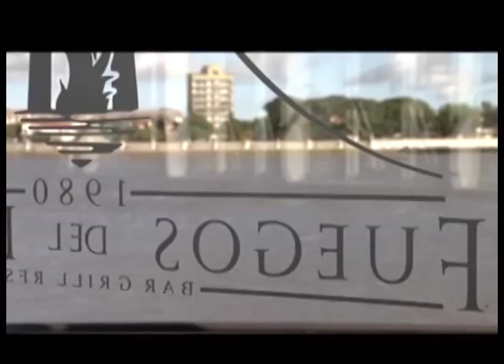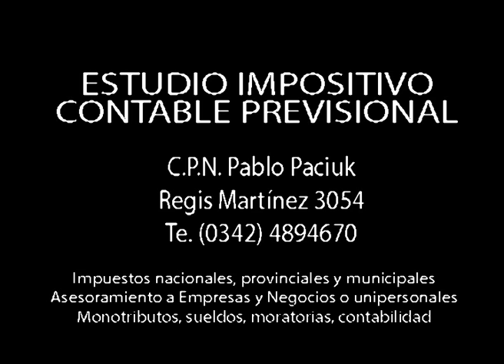Ley de promoción y fomento de la economía popular, social y solidaria. Eduardo Toniolli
Compartimos con ustedes los links del programa N° 80 de “Punto de Partida”. En este tramo dialogamos con Eduardo Toniolli - Diputado Provincial – Movimiento Evita (FPV), sobre una iniciativa legislativa tendiente a la promoción y fomento de la economía popular, social y solidaria en la provincia de Santa Fe.
La ley propone una nueva institucionalidad del área, con participación de las organizaciones de la economía social y un fondo específico para promover políticas activas en la materia.
El proyecto propone que un porcentaje de las compras del Estado provincial provenga del sector asociativo.
El Estado debe generar incentivos a la actividad asociativa, por su importancia social. La economía asociativa es una de las maneras más eficaces de distribuir la riqueza. El asociativismo puede y debe crecer si el Estado apuesta a su desarrollo a largo plazo.
“Punto de Partida”, los lunes a las 23 hs por canal 2 VEO, con la conducción de Luis Moro.